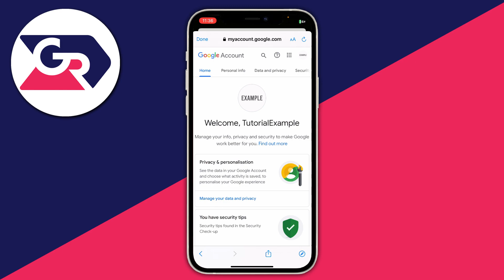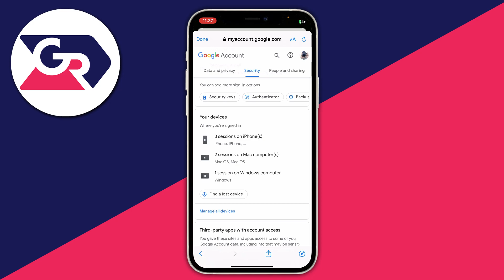How To Log Out Of YouTube On Other Devices - Full Guide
I show you how to log out of youtube on other devices in this video.

GuideRealm